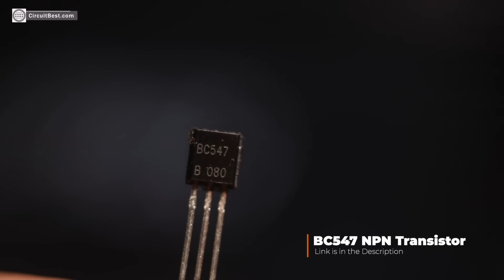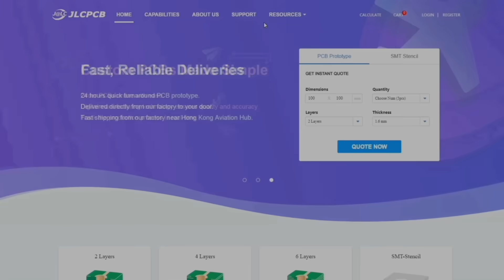[NEW] Simple Electronics Project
In this video, I will make the Top 3 Simple LED Chaser Circuits with BC547 Transistor

This circuit is based upon BC547 Transistor coupled with some other components such as resistors and capacitors. The Capacitor is the main culprit for the led chasing. You can use any value of the capacitor in this circuit. Higher value capacitors give high Delay while chasing and lower valued caps give fast chasing speed.

Needed Components Online Link About Simple LED Chaser Circuits:

Amazon US:
555 Timer
Push Button
18650 Battery
18650 Battery Holder
3W LED
10MM LED

Amazon India:
555 Timer
Push Button
18650 Battery
18650 Battery Holder
3W LED
10MM LED

Cheers!